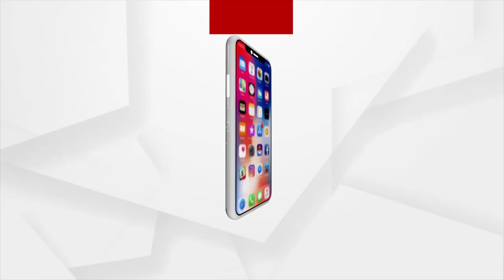Women’s Reservation Bill Clears Lok Sabha 454-2 | Argus News